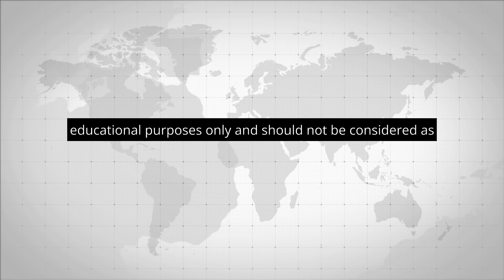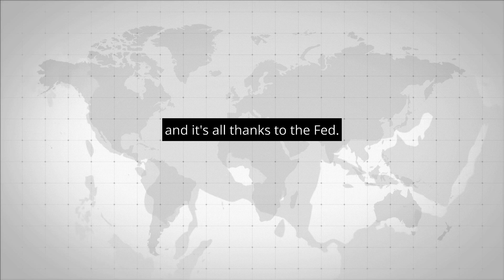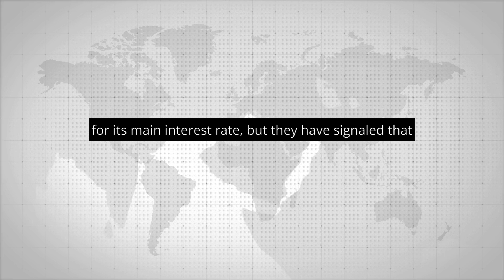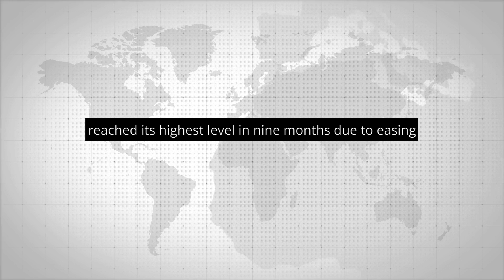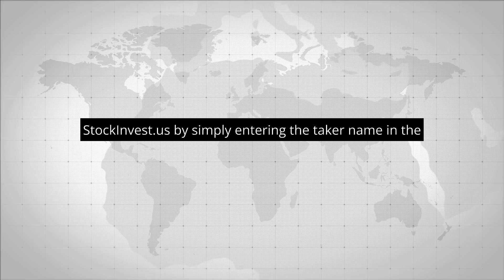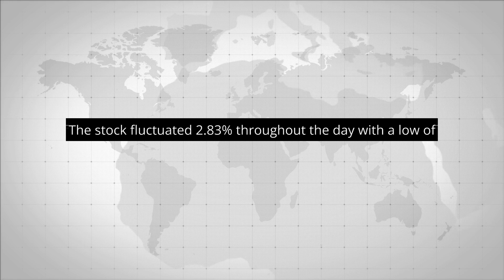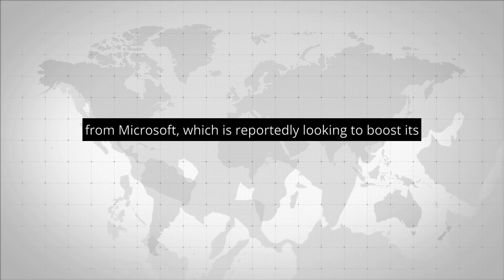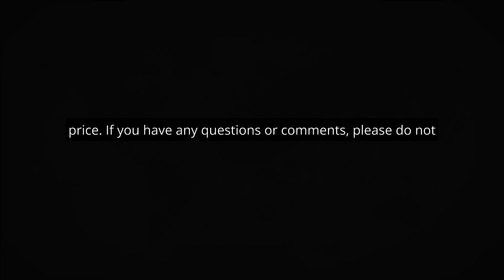StockInvest.us Weekly Report: Dollar Down, European Stocks Up, and What it Means for Your Portfolio?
Weekly StockInvest.us market report insights about world events and financial markets which could help you bring tips for your own asset portfolio. Today's stocks include: Amazon (AMZN), Apple (AAPL), Tesla (TSLA)